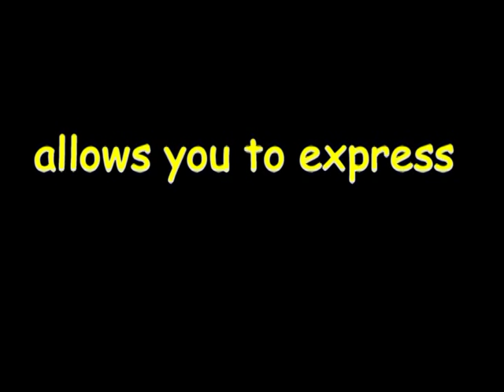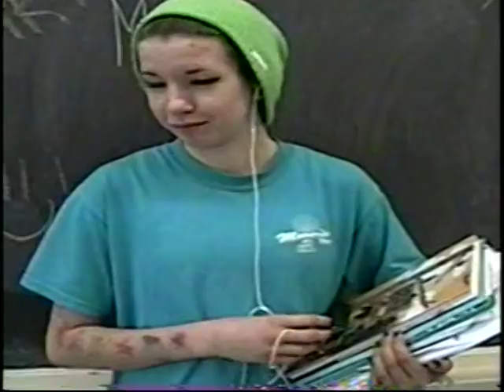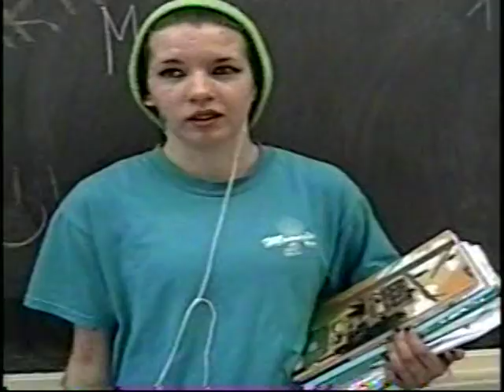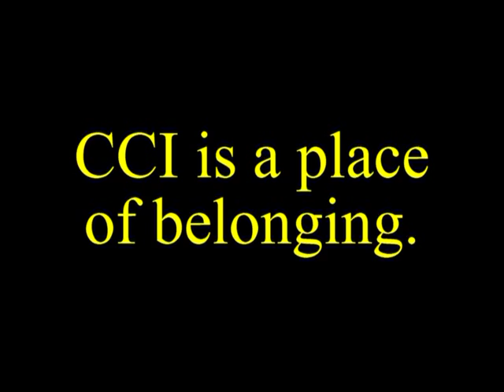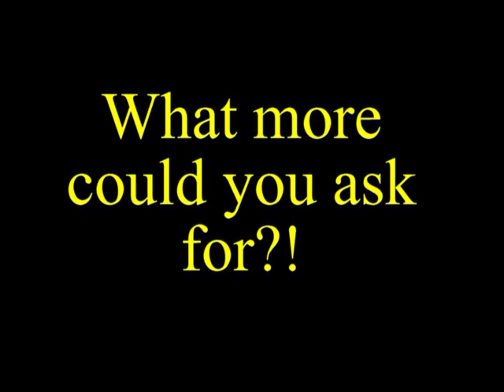CCI Edited.mpg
A grade 12 english project created in May 2011
Collingwood Collegiate Institute
Created by Lauren Walkden, Amanda denBok, Rita Ellis and Emily Ball